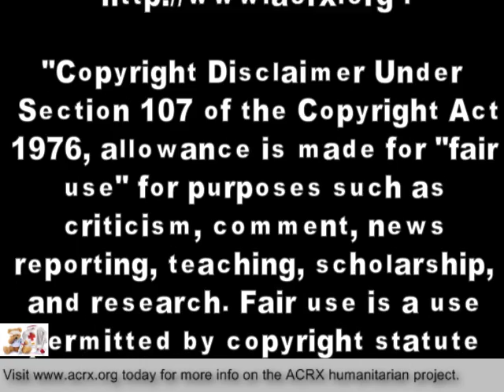Free Discount Cards Donated to Walnut Grove Medical Clinic by Charles Myrick of ACRX